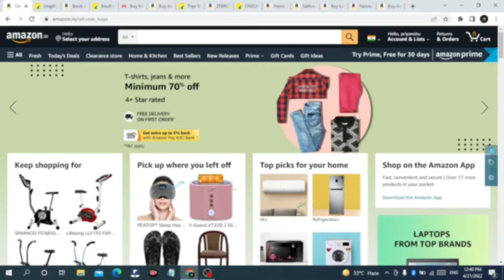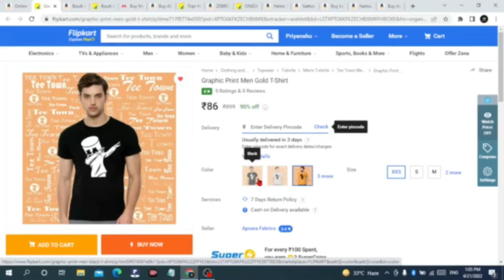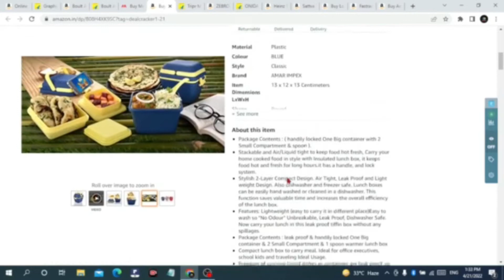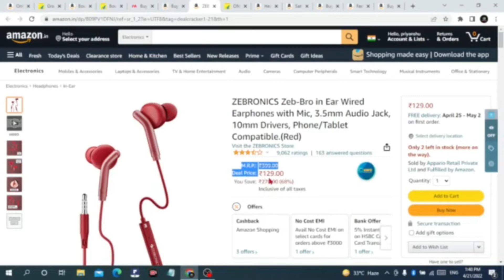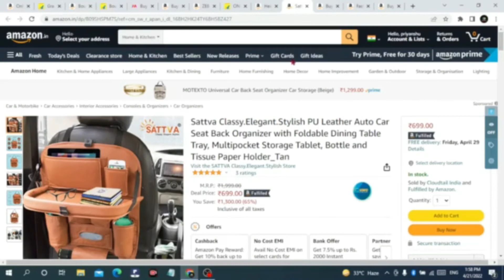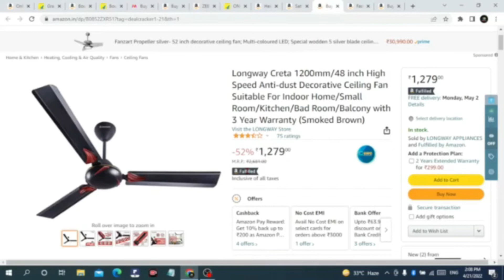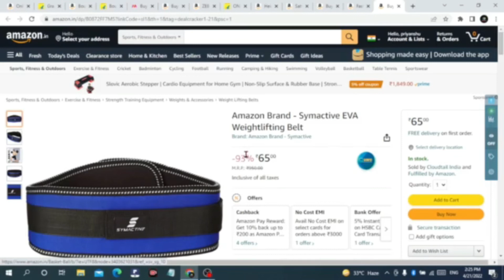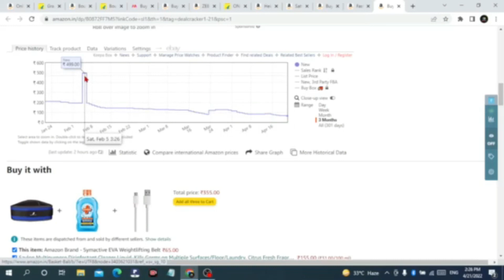15 + Best Online Shopping Offers Amazon and Flipkart | Flipkart and Amazon Upcoming Sale April 2022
15 + Best Shopping Offers Amazon and Flipkart | Summer Sale , Upcoming Sale April & May | Next Sale Flipkart & Amazon Upcoming Sale April 2022 |  Flipkart and amazon next sale 2022 |  flipkart sale 2022
Flipkart Upcoming Sale In April 2022 Flipkart Big Shopping Days Sale In April 2022 |  Month End Sale

1 Graphic Print Men Gold T-Shirt
2 Boult Audio AirBass TrueBuds
4 Lunch Box Set
5 ZEBRONICS Earphones
7 Tomato Ketchup
8 PU Leather Auto Car Seat Back Organizer
9 Ceiling Fan
10 Fastrack Reflex Neckband
11 Weightlifting Belt

amazon sale today
upcoming Amazon sale 2022
Amazon next sale
flipkart big billion day
next sale on Amazon 2022
loot offer
free shopping products
amazon sale
flipkart sale
Best offer product
best offers in flipkart and amazon today
flipkart offer
flipkart offers today
loot offer flipkart
today amazon offer
amazon deals
Flipkart and amazon sale
Free online shopping
amazon deal of the day today
online shopping
amazon online shopping offers today
online offers everyday
amazon se discount kaise le
best discount product on amazon
amazon discount kaise le
best offers on amazon great indian sale
amazon offers today in hindi
flipkart hidden sale
Free shopping
best free shopping app
Best app for shopping list
today offer online
Flipkart shopping offer today
How to do free Shopping today
Amazon upcoming sale april 2022
Amazon may sale 2022